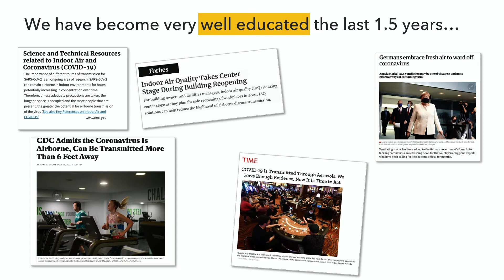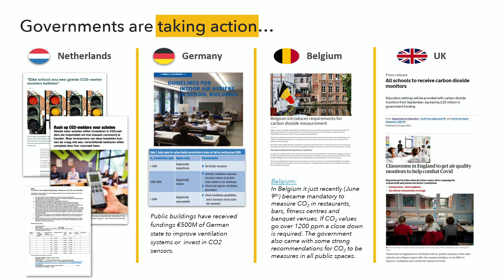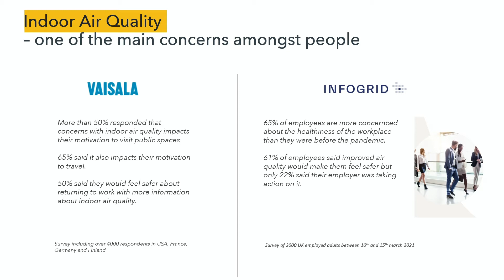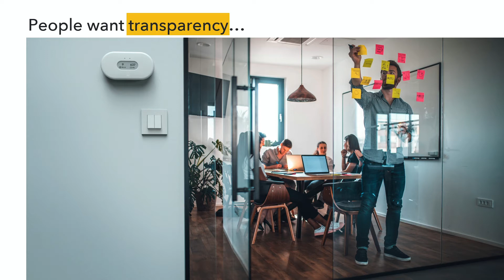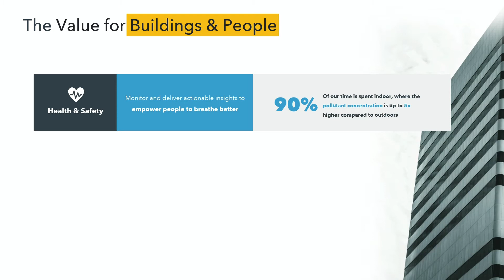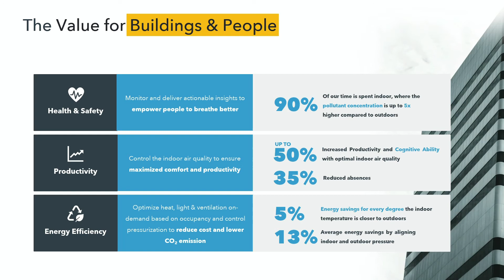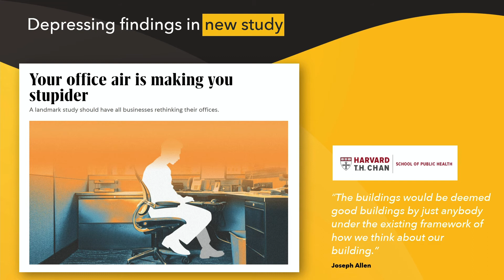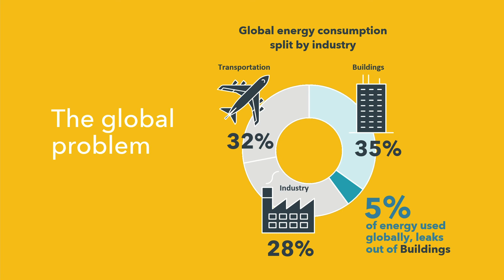IAQ monitoring – essential in reopening spaces safely but also a business opportunity | Air Summit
Though we have known for a long time that both ambient indoor and outdoor air pollution is responsible for about 7 million deaths globally per year, it can be overlooked when it matters most. Maria Davis demonstrated the importance of air quality monitoring post-pandemic.